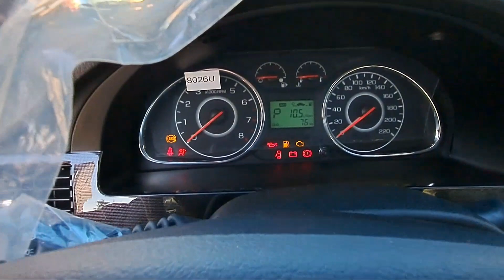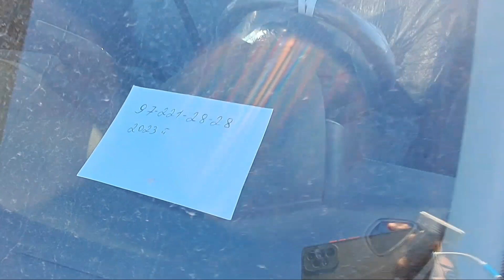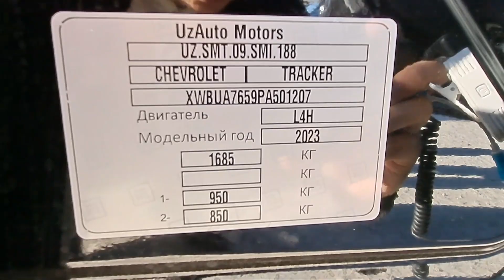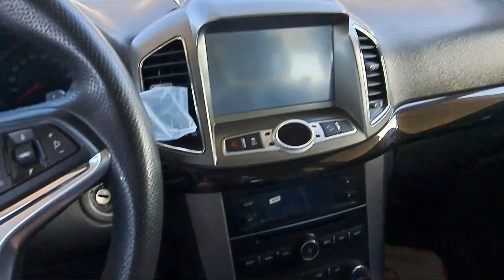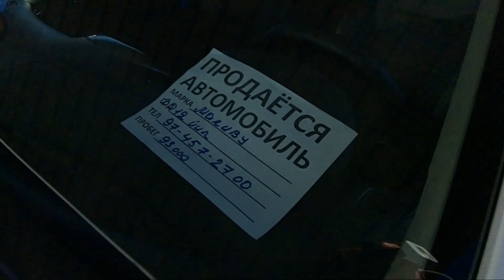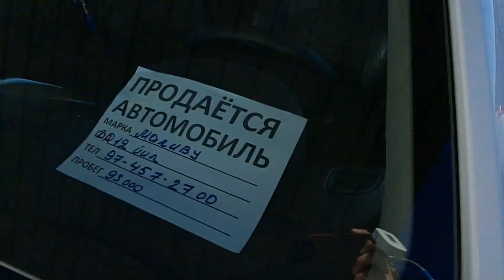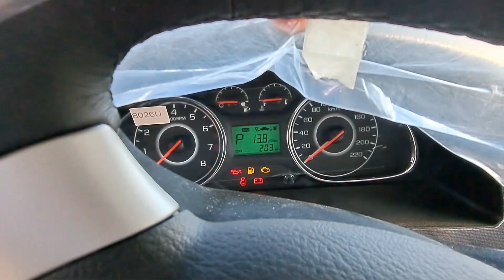Хоразм машина бозори. 23.10.2022 | TRACKER JENTRA CAPTIVA MALIBU | Karimboy Saburov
Reklama va elonlaringiz bo'lsa bizga murojaat qiling.

Хурматли каналимиз аъзолари каналимиз ривожи учун пластик карта рақамини қўямиз. Ман Сизларга керак нарсаларни туширишга харакат қиламан.

☝️☝️Пластик карта раками☝️☝️

Видеоларимизни қўллаб қувватлаб юборинглар